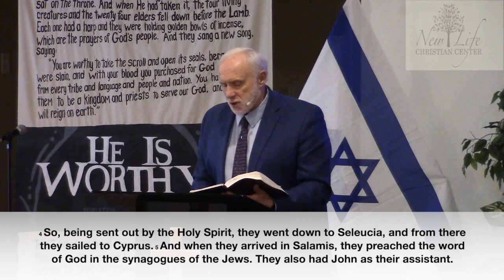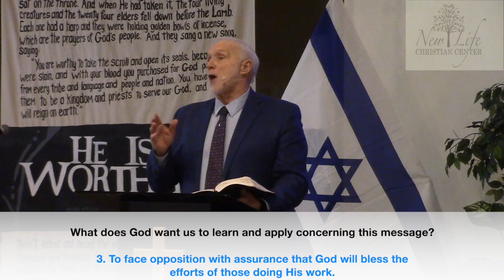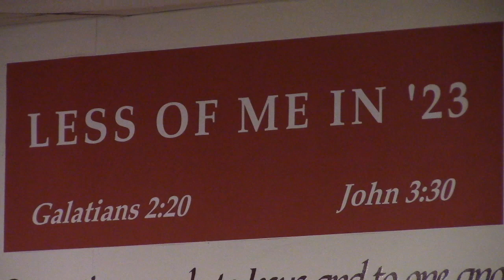Pastor Wayne Hartsgrove January 8, 2023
Message: This World Needs Jesus. Pastor Wayne Hartsgrove New Life Christian Center 157 Dartmouth St. Westfield M. 01085.